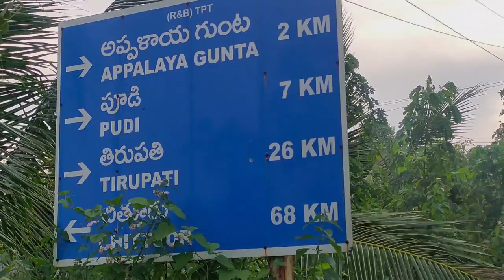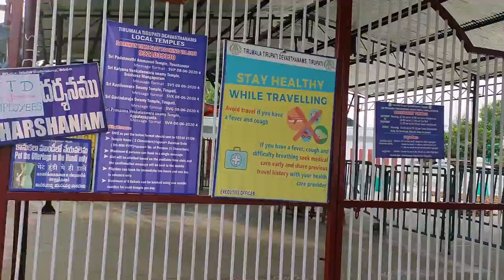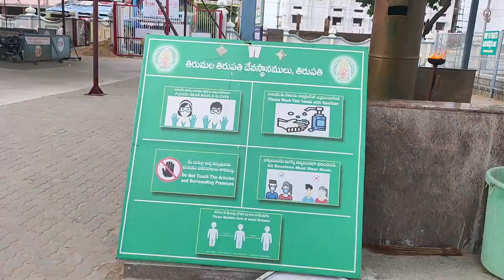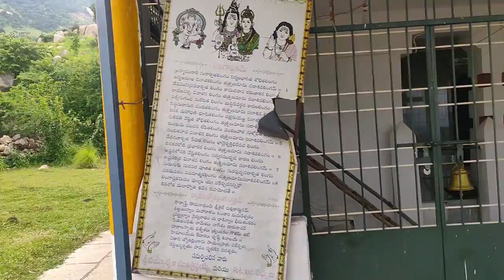Appalayagunta - Prasanna Venkateswara Swamy Temple - TheTopic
Prasanna Venkateswara Swamy Temple is located in Appalayagunta near Tirupathi. The idol present in this temple is referred to as 'Abhaya Hastha Srinivasudu'. The hills present in the surroundings of this temple were the places where great saints meditated. There is also a 'Chandramouleeswara Swamy' temple located nearby and that's the reason we called this place as 'Shiva Keshavula Nilayam'.

appalayagunta temple history in telugu
appalayagunta temple history
appalayagunta venkateswara swamy temple